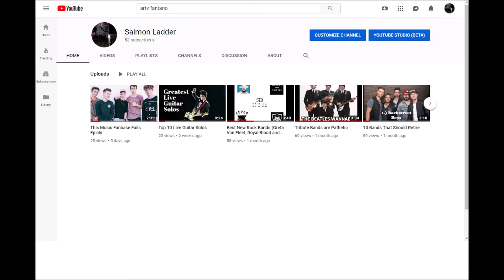Sabrina Carpenter, The Next Pop Star?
Sabrina Carpenter
Sabrina Carpenter 2019
Sabrina Carpenter New Single
Sabrina Carpenter Live
Sabrina Carpenter